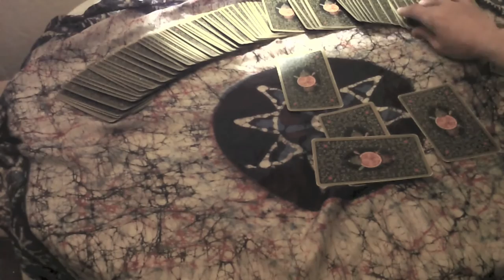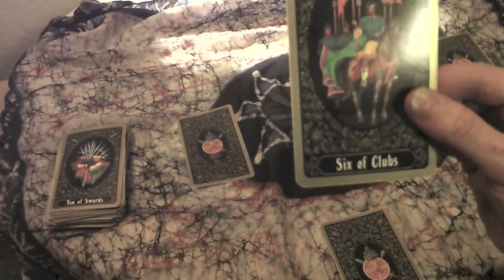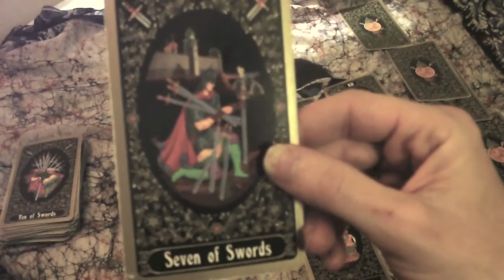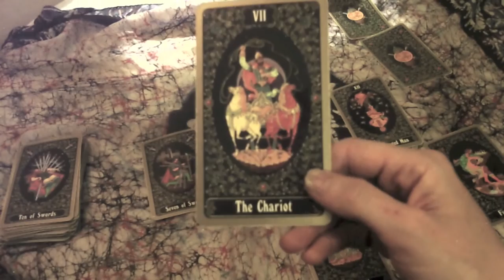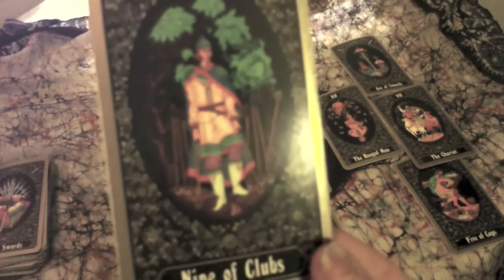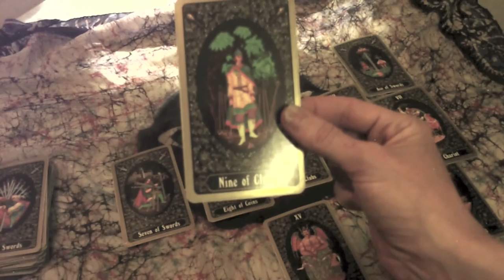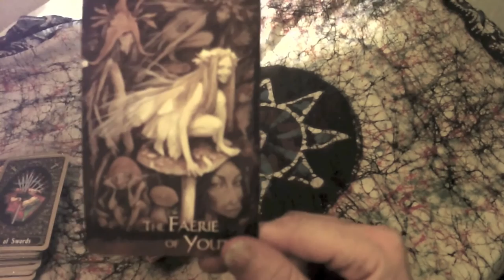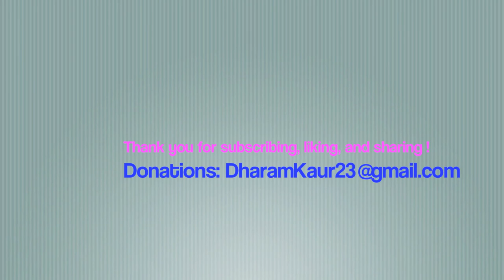Progressing To A New Skill Level, Taking Initiative! Taurus October Libra New Moon 2016 Tarot UNG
Alternatively, you are welcome to get in touch with me so that we can collaborate.

If you have enjoyed this reading I would very much appreciate an offering of any kind through Paypal at the address:

You can email this address for personalized, private readings through a link on YouTube.
(I am in the process of working on a calendar booking system through the site, however it is not in place quite yet.)
*** If you have written me desiring a free reading, I am happy to help, however they are being prioritized behind paying ones at this time, my sincerest hope for your understanding and appreciation for your patience and trust.
May all good things come to you and may you enjoy many, many blessings!

Songs: Little Rose and Shortnin 'Bread (Traditional) are available through CD Baby and please look for Panama Red's videos on YouTube! Thank you.

Western Esoteric meets Eastern Shamanism
New Age New Tech from Ancient Sages